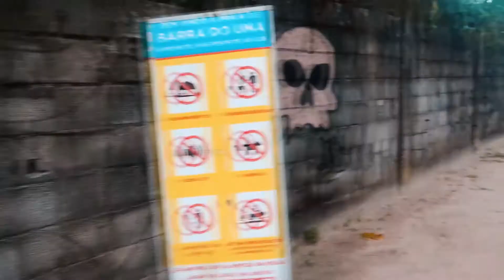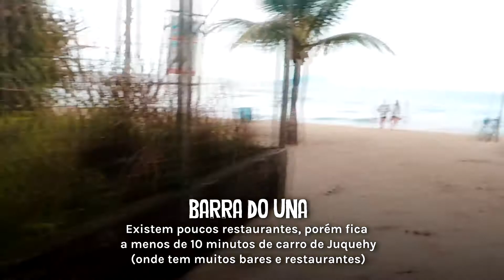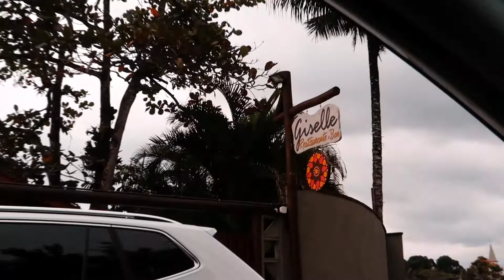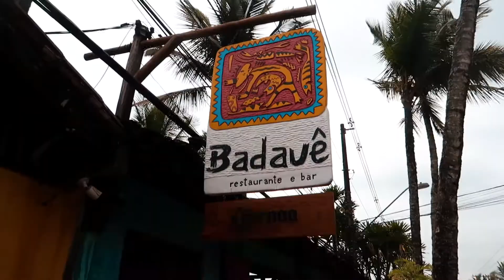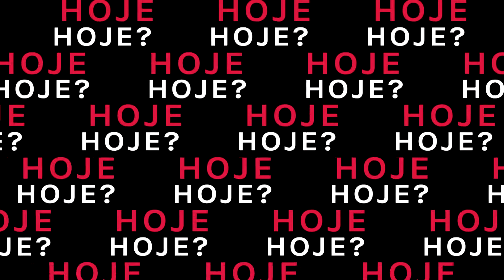BARRA DO UNA, São Sebastião - SP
BARRA DO UNA, São Sebastião - Litoral Norte, SP
Nesse vídeo mostramos nossas primeiras impressões sobre  a praia Barra do Una e também algumas dicas como locais próximos para comer, o Mirante do Una, além de um final de semana onde passamos na casa de amigos moradores dde Juquehy, assamos até uma tainha!

Barra do Una fica a aproximadamente 2 horas de Sâo Paulo e é uma ótima opção de praia para toda a família, logo ali perto tem Juquehy que conta com bares, balada e restaurantes de todos os tipos.
Curtiu nosso estilo de vídeo?

Tem alguma dica ou sugestão pra gente?
Deixa aqui nos comentários! Seu comentário é muito importante para o canal crescer!

Viajamos sem medo de errar. Só com medo de não viver.